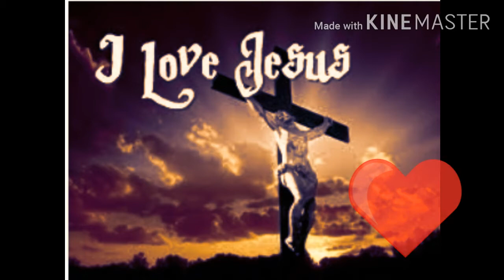NAMBI VANTHENESAIYA NAN /NEW VERSION 2020/ELISHA S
ELISHA S CHRISTYAN